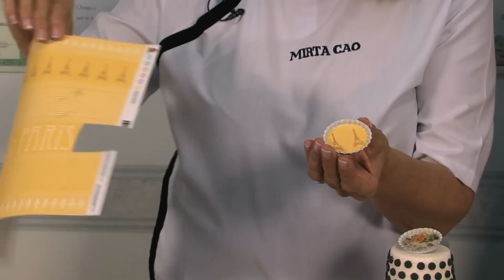Souvenirs dulces estilo Paris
Paula Domenech junto a Mirta cao
Tecnica duclce para realizar souvenirs comestibles, imirtando vajilla, texturas, accesorios y objetos de viaje
Todo realizado con los productos Fleibor, Cooper y Cairo.